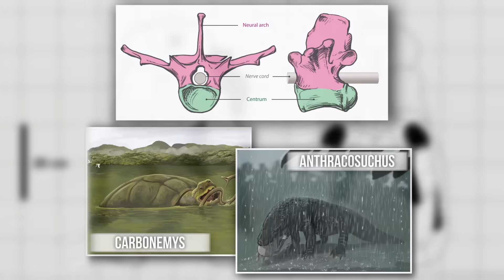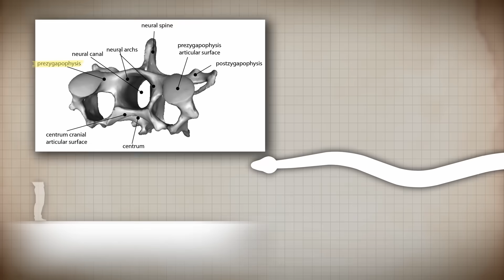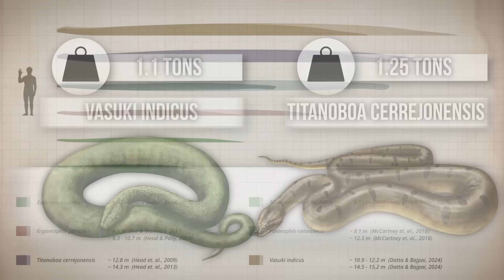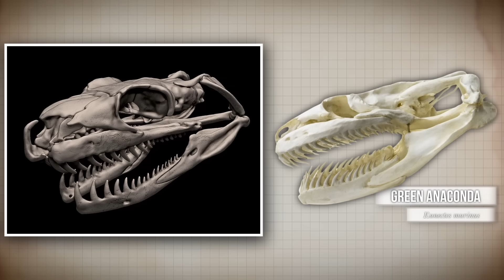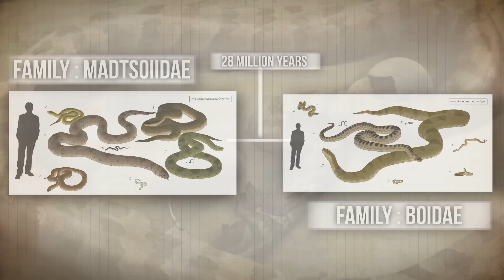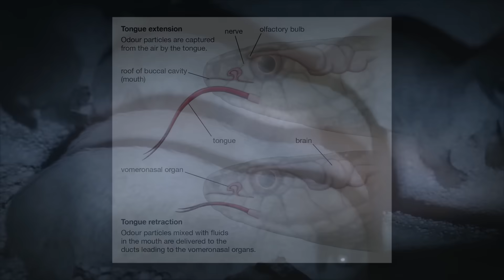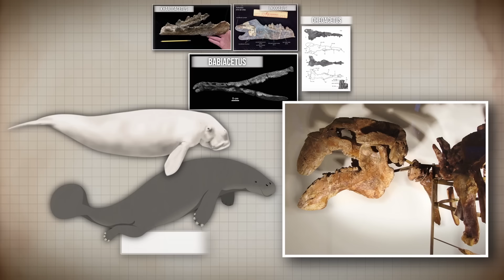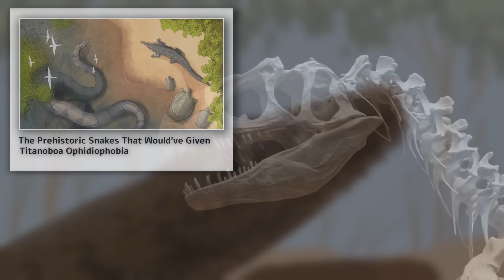Titanoboa Wasn't The Largest Snake Ever... This Was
We all know that the Titanoboa was the king of snakes and largest to ever live...but was it really? Lemme introduce you to the new King...

0:00 The Titanoboa's Size
1:47 The New King
3:05 Absurd Body Size
4:47 You've Been Lied To About Titanoboa
6:21 What Vasuki Ate
7:09 A 1-ton Snake You Can't See
8:06 Horrorfying Way Of Eating & Hunting
10:11 How Did Such Big Snakes Evolve?
11:00 The Animals It Lived With
12:52 How Does A Giant Snake Even Disappear?